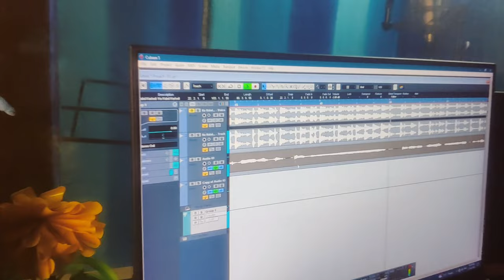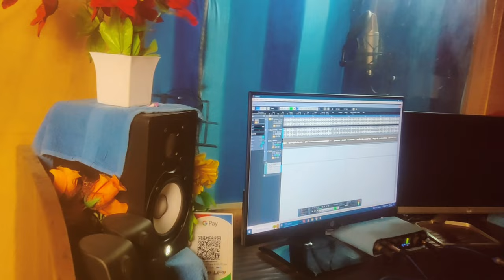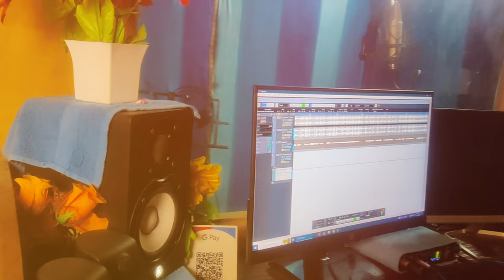Song | तोरले बिया दिल महवीरवा बाली | Arjun Altar | Torle Biya Dil Mahavirwa Bali | Sad Song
◆Song : Torle Biya Dil Mahavirwa Bali
◆Singer : Arjun Altar
◆Lyrics : Arjun Altar
◆Director : Saharsh Raj
◆Recoding : Saharsh Studio Sitamarhi
◆Publicity Design:

♪JioSaavn:
♪Gaana:
♪Amazon Prime Music:
♪Wynk:
♪Resso:
♪Boomplay Music:
♪YouTube Music: